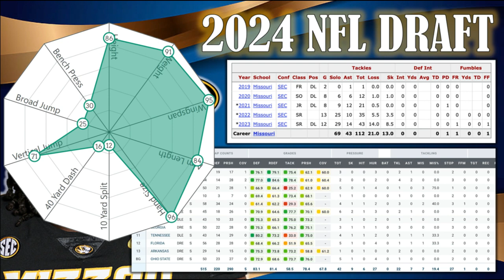Darius Robinson Scouting Report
Missouri EDGE Darius Robinson is the #46 player on my big board for the 2024 NFL Draft. Here is my scouting report.